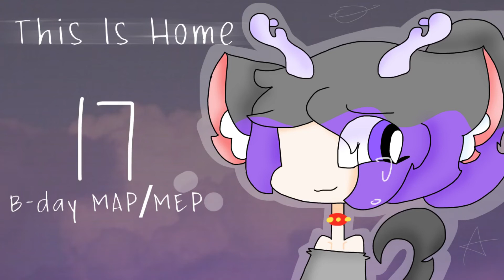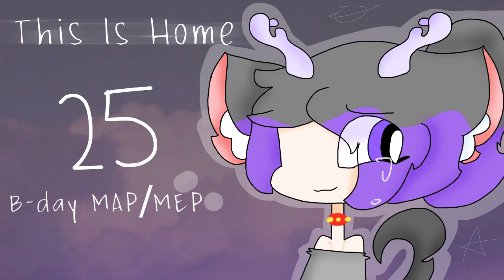This Is Home (Birthday MAP) 23/27 Taken (BACKUPS OPEN)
Hello!
It’s almost my birthday! (More than a month away but okay-)
I’m turning 11 on Feb 28 (same bd as my father!)
I really want this to be a successful map. It’s the first time I’m celebrating my birthday on this channel!

Rules:
No tracing, stealing etc.
Watermarks allowed! (Except for name) I’ll make one for u!
Take as many parts as you like, but make sure to complete it
No fighting for parts
Cut in and cut out pls qwp
Tag it with Happy11thBDNLMAP

These are some basic rules. There’s still some more!
Dateline: 20 Feb

Intro: Me

Parts:
1: S X N N Y B E E (💔)

❤️=Done
💔=Not done

Backups:
Nevaha the CornQueen (11&12)💔
Kittouse (8)💔
Akrsuu  (idk what part-)💔

I actually didn’t expect so less parts. I’m probably bad at cutting parts-
*checks sub count*
HOLY HEC I DIDNT EVEN MAKE A 500 SUB SPECIAL HAHIHHHDJAHHDJSBSIGSHDIHHIINJBhsjhv TYSM TO EVERY ONE OF U IHHHSBSBSBBSHSHSHSJJSKSKSKSKOSWIYSGEBEB I cNat spam my keyboard prOpErLy ow becaus eitLL jist unDo StuFf
TYSMMM